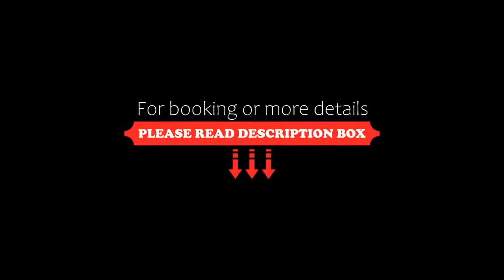Eight Hotel Portofino, Portofino, Italy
About Property:
You're eligible for a Genius discount at Eight Hotel Portofino! To save at this property, all you have to do is sign in.
This property is 9 minutes walk from the beach. Eight Hotel Portofino offers an outdoor hot tub in a tranquil setting between the mountains and Portofino Harbour. It is located 200 m from Portofino centre and the popular Piazzetta square.
The elegant rooms have contemporary furniture and are decorated in warm colours with wooden floors. All...
Property Type: Hotel
Address: Via Del Fondaco 11, 16034 Portofino, Italy
Searching For
1. Eight Hotel Portofino - Portofino - Italy
2. Eight Hotel Portofino - Portofino - Italy Address
3. Eight Hotel Portofino - Portofino - Italy Rooms
4. Eight Hotel Portofino - Portofino - Italy Amenities
5. Eight Hotel Portofino - Portofino - Italy Offers and Deals
Audio Credit:
Track Title: Reasons To Hope
Artist: Reed Mathis